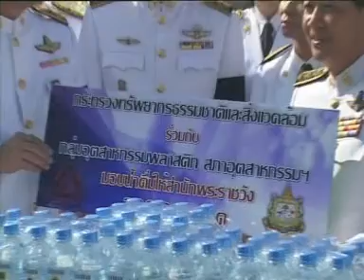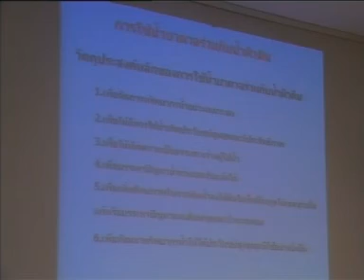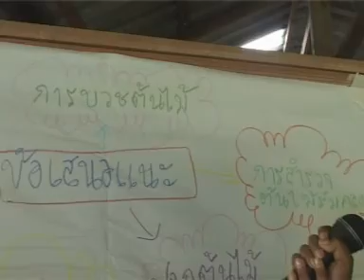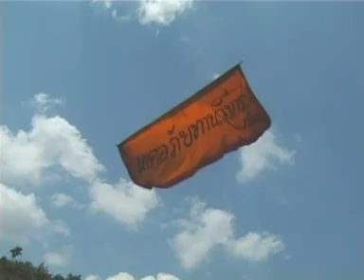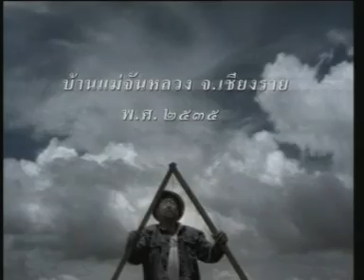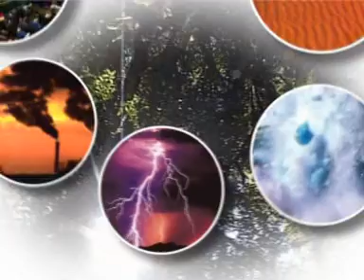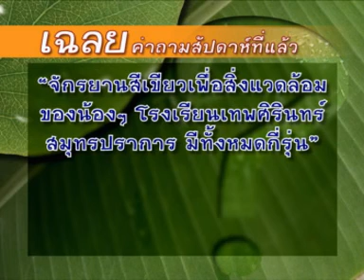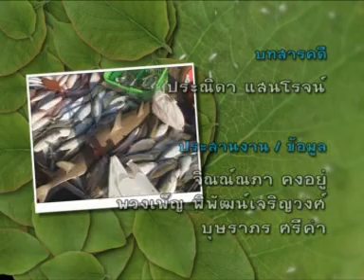รายการ เปิดโลกสีเขียว วันเสาร์ที่ 5 เมษายน 2551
ออกอากาศทางช่อง 11 NBT กรมประชาสัมพันธ์
ผู้ดำเนินรายการ ติชิลา พุทธสาระพันธ์